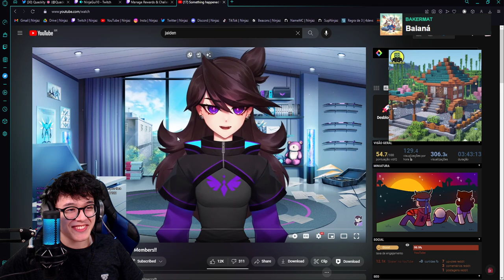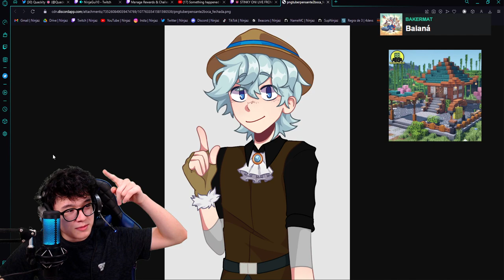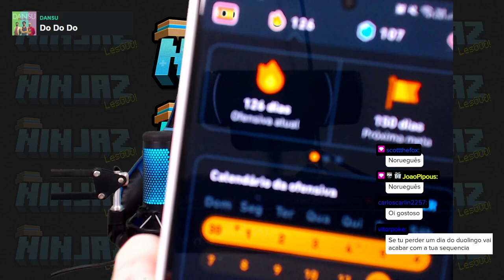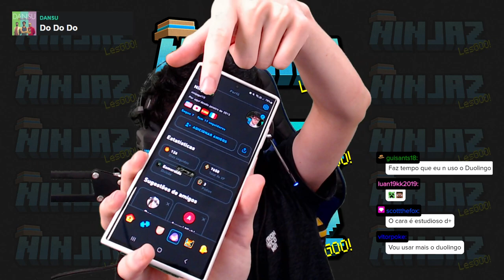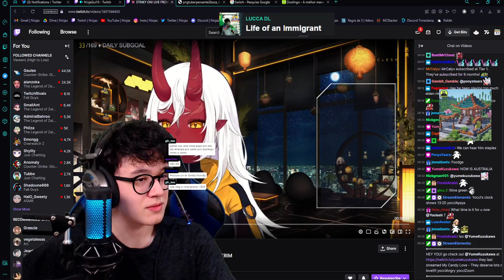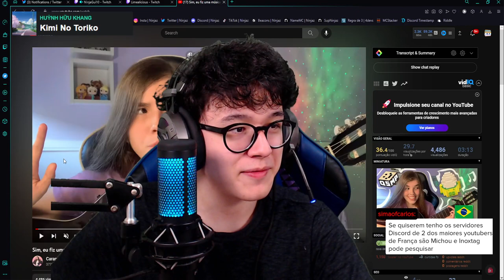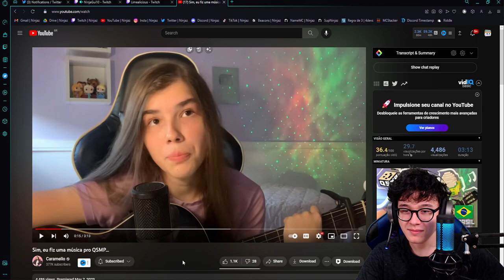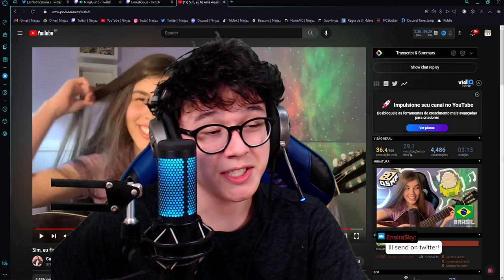🍃 Bilingual stream 6